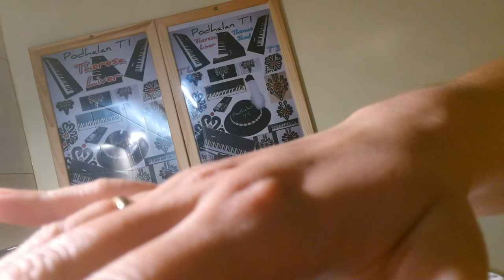Podhalan TI © - Theresa Liver - Prophet Rev 2 16 - 28.10.2021 - 179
Wiecie co, na YouTube na kompie pojawiła mi się informacja że jeśli osiągnę ileś polubień i subskrypcji z dzwoneczkiem żeby na wszystkie powiadomienia (i tak rzadko dodaję filmiki) jeśli w skali roku chyba osiągnęłabym (tylko już nie pamiętam) albo 1000 subskrypcji albo 1000 polubień i częste odwiedziny na moje konto z osobnych urządzeń to mogę zacząć zarabiać na YouTube jako YouTuber (jeden gość się wypowiadał że można zarobić różne nawet 300zł albo 700zł chyba miesięcznie i chyba też po to są wyświetlane te reklamy żeby autor miał szansę na zarobek na własnych dziełach) - jakbyście sami subskrybowali z dzwoneczkiem i polubiali wszystkie moje filmy głównie z listy odtwarzania "Podhalan TI poleca: produkcja własna" jakoś tak się nazywa, i jakiś losowy filmik sobie odtwarzać co jakiś czas byle cały - bo o to chodzi też ponoć liczba godzin się liczy, to może by się udało osiągnąć minimalny limit żeby zacząć zarabiać choćby na podstawowe zakupy (gdy wszystko jest takie drogie teraz) czy na doładowanie telefonu - tylko że z każdego urządzenia osobno, bez względu jakie są te filmiki, po prostu liczy się sam fakt, bo jestem ciekawa czy by się udało, czy to jest prawda czy bujda na kółkach, no i żeby znajomym polecać żeby robili to samo, jak nie podobają się filmiki to żeby chociaż wyciszyć a żeby se przeleciały o, i lajka pod każdym obejrzanym, ale najważniejsza jest ilość subskrypcji z dzwoneczkiem. Jestem po prostu ciekawa czy to się uda osiągnąć minimum.

Tu na dole jest link do mojego kanału na YouTube (niech każdy z waszych znajomych na każdym swoim koncie subskrybuje z dzwoneczkiem na najczęstsze powiadomienia i polubia filmiki okay?) i tą wiadomość przesyłajcie dalej, o!: